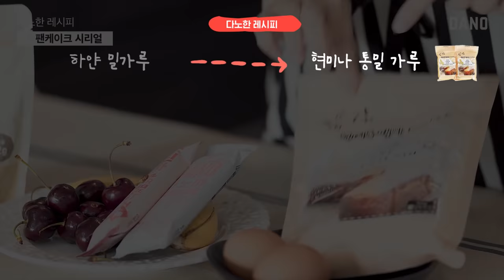초간단! 다이어트 버전 팬케이크 시리얼🥞 5분 안에 만들기 가능? (feat. 다노 언니 난리법썩) [Eng/아침, 간식 5분 레시피]｜다노티비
오늘은 다노한 레시피 스페셜편으로
팬케이크 시리얼 5분 챌린지 영상으로 찾아왔어요!

틱톡에서 핫한🔥  팬케이크 시리얼을 다이어트 버전으로 만들어봤는데요.
과연 바쁜 아침에도 만들 수 있는지! 5분 챌린지로 시도해봤어요.

챌린지 결과는(두구두구두구)
..영상으로 확인해볼까요?!

영상 속 팬케이크 시리얼
다노한 레시피 🍽

1. 그릇이나 볼에 현미 혹은 통밀가루 3숟가락, 달걀 1개를 넣고 잘 저어주세요.
2. 브라운라이스오트를 조금씩 넣으면서 반죽을 만들어주세요. 점성이 살짝 생기면 끝!
3. 올리브 오일을 두른 팬에 반죽을 시리얼 모양으로 조금씩 소분해서 구워주세요.
(다노 언니보다 작게 구우면 더 식감이 좋아요..소근소근🤫 )
4. 시리얼을 조금 식혔다가 예쁜 그릇에 넣고 과일이나 데이츠 시럽, 견과류 토핑을 올리면 완성!
5. 기호에 따라 두유나 우유를 부어주세요.

영상에 등장하는 브라운라이스 오트 상품은 다노절 기간 동안
15% 할인된 가격으로 판매되고 있습니다. 잘못 소개되어 혼란을 드려 죄송합니다.

▷goo.gl/nCCD5d